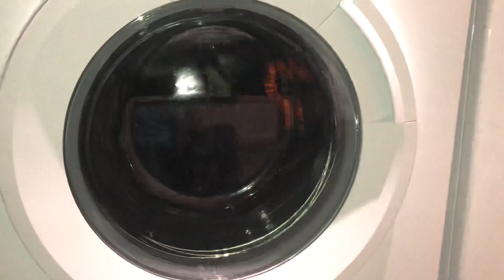Beko WTK104121W distri drain